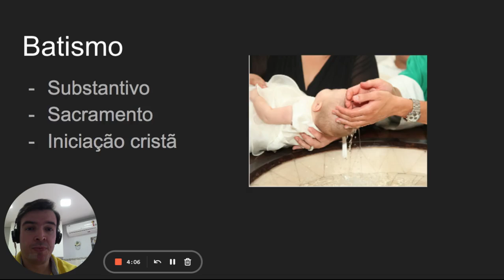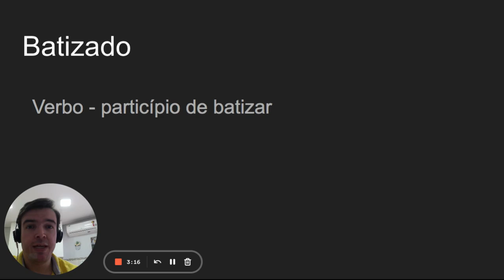Batismo x Batizado – quando usar cada palavra?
As palavras batismo e batizado, apesar de serem muitas vezes utilizadas como sinônimas, têm significados e usos distintos. Neste vídeo, vamos mostrar quando empregar cada uma delas. Vejamos!